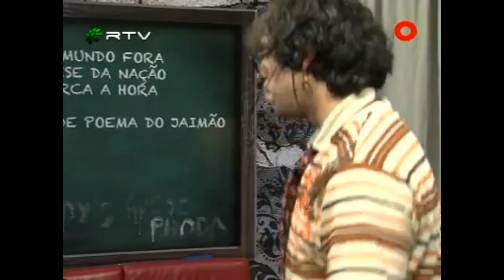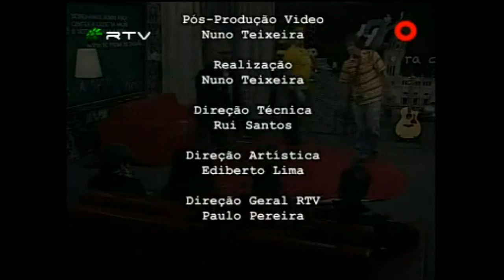GUITA PIMPOLHO ( hora do jaimão) - BABE LARGA O TEU MARIDO R.A.PIMBA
Booking: FACEBOOK : LUIS CARLOS SANTOS VINAGRE OU SKYPE : guitapimpolho

PROGRAMA FULL : TINO DE RANS GUITA PIMPOLHO - JAIMÃO - FERNANDO ROCHA - Herman José ( hora do jaimão)
- HERMAN JOSÉ - RATO no programa completo
GUITA PIMPOLHO+casting idolos 2012 SIC Musica Oficial+
Idolos 2012 - Episódio 11 (17/10/12 - COMPLETO) - BRASIL
Balas e Bolinhos 3 ultimo capitulo completo HD nos cinemas, esta semana no porto